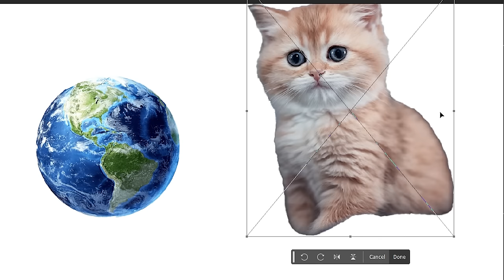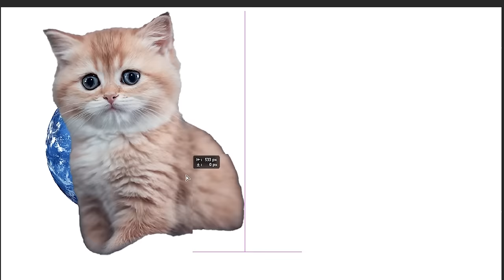EU VIREI UM GATO E COMI O MUNDO!! *é possível?